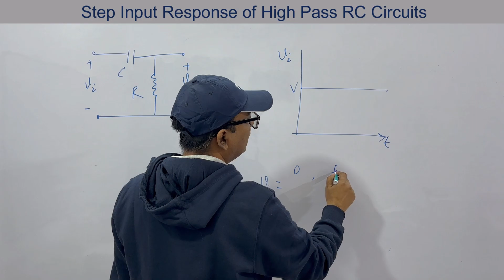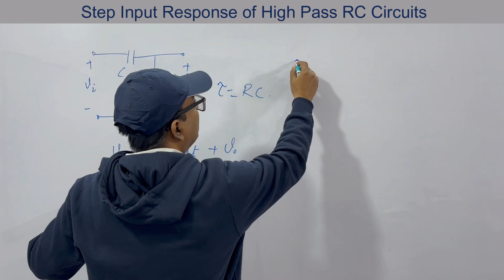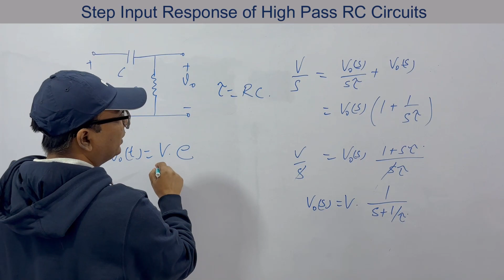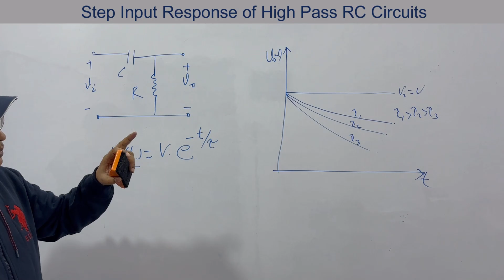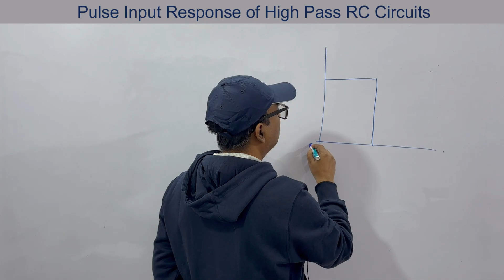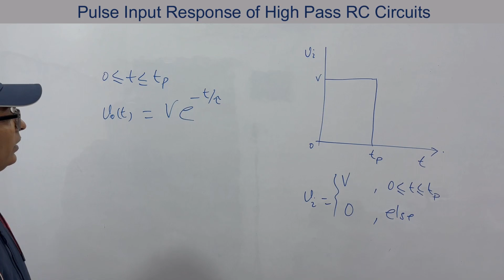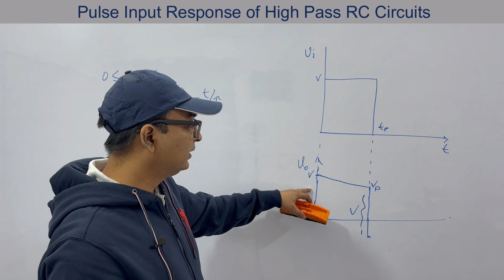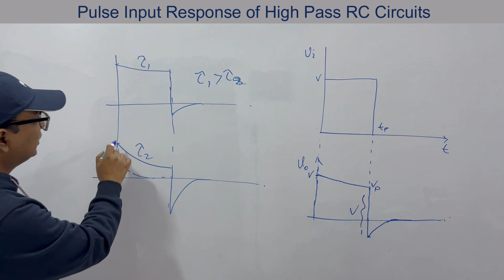Step Input & Pulse Input Response of High Pass RC Circuit | Analog Electronics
Explore the Step Input and Pulse Input Response of a High Pass RC Circuit in this in-depth tutorial. Understand how high pass filters respond to different input signals, allowing high-frequency signals to pass while attenuating low-frequency signals. We will explain the behavior of RC circuits under step and pulse inputs, analyzing their transient and steady-state responses.
A high pass RC (resistor-capacitor) filter is an electronic circuit that allows high-frequency signals to pass through while blocking low-frequency signals. This is done by using a capacitor to store the low-frequency signals and a resistor to discharge the capacitor. The higher the frequency of the signal, the less it will be affected by the capacitor and the more it will pass through the circuit.
High pass RC filters are used in a variety of applications, such as audio amplifiers, noise reduction, and electronic crossovers. They are also used in some medical devices, such as pacemakers and defibrillators.
There are two main types of high pass RC filters: first-order and second-order. First-order filters are the simplest type of high pass RC filter and are made up of a single resistor and a single capacitor. Second-order filters are more complex and are made up of two resistors and two capacitors.
The cutoff frequency of a high pass RC filter is the frequency at which the filter begins to attenuate (block) the signal. The cutoff frequency is determined by the values of the resistor and capacitor in the circuit. The higher the values of the resistor and capacitor, the lower the cutoff frequency.
A low-pass RC circuit is a type of electrical circuit that allows low-frequency signals to pass through while blocking high-frequency signals. It is made up of a resistor (R) and a capacitor (C) connected in series. The cutoff frequency of the circuit is determined by the values of R and C.
The cutoff frequency is the frequency at which the output voltage of the circuit is equal to 70.7% of the input voltage. Below the cutoff frequency, the output voltage is greater than 70.7% of the input voltage, and above the cutoff frequency, the output voltage is less than 70.7% of the input voltage.
Low-pass RC circuits are used in a variety of applications, including audio amplifiers, radio receivers, and electronic filters. They are also used in some types of medical devices, such as pacemakers and defibrillators.

This video is a must-watch for Bachelor's degree engineering students worldwide, including those from institutions like IITs, NITs, Karnataka Colleges, Maharashtra Colleges, US Ivy League Colleges, and MIT. Expand your knowledge of Analog Electronics, Basic Electronics, and Digital Electronics through our comprehensive playlist.

Step Input & Pulse Input Response of High Pass RC Circuit

Key Concepts Covered:

RC High Pass Filter Basics
Step Response Analysis
Pulse Response Analysis
Frequency Response
Signal Processing with RC Circuits